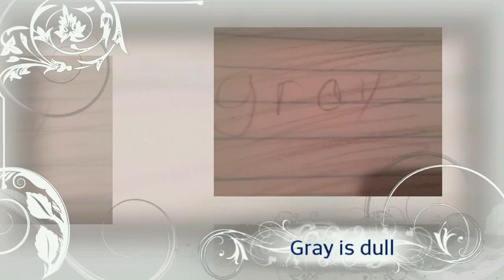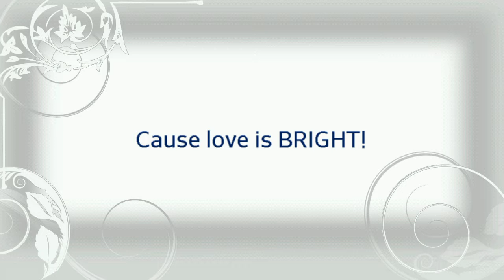Love is bright poem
Poem by me